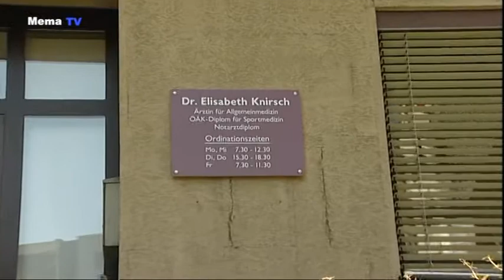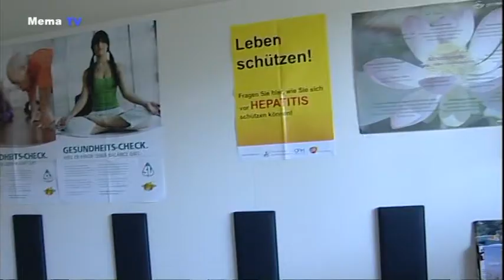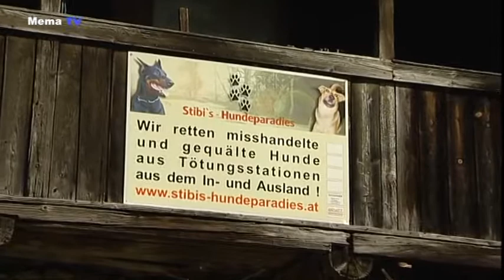mematvo.at - Mürztal Aktuell 26.07.2013